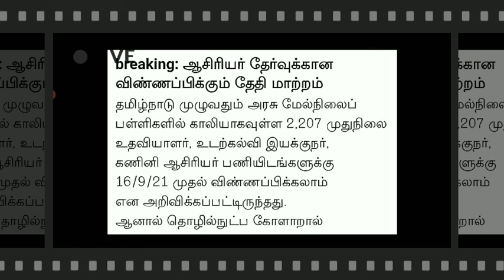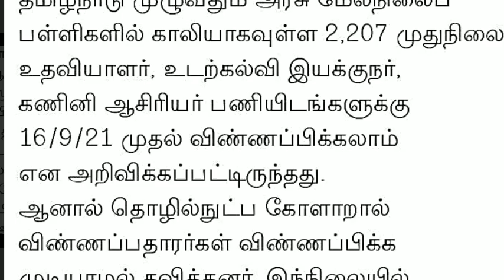TN TET TRB LATEST NEWS II TN P.G TRB EXAMINATION-2021 ONLINE APPLICATION DATE TN TRB DATE ANNOUNCED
TN TNPSC TRB LATEST NEWS TN GOVT JOBS DIRECT RECRUITMENT AGE LIMIT EXTENDED TN GOVT G.O RELEASED

TN TET TRB LATEST NEWS II P.G TRB EXAMINATION-2021 COURT STAY ORDER TRB BAN P.G TEACHER APPOINTMENTS
TNTEU B.Ed I YEAR ADMISSION-2021-22 LATEST NEWS  B.Ed I YEAR ADMISSION START ONLINEMODE SEPTEMBER-13
TN TET TRB LATEST NEWS II TN PG TRB AGE LIMIT 40-45 GOVERNMENT ORDER CANCEL REQUEST TN CM M.K STALIN
TN TET TRB LATEST UPDATE TN P.G TRB EXAMINATION-21 AGELIMIT EDUCATION QUALIFICATIONS APPLY MODE NEWSTN TET TRB LATEST UPDATE TN P.G TRB EXAMINATION-21 TEACHERS REQUIRMENT BOARD NOTIFICATION RELEASED
TNTEU COLLEGES REOPENING SEPTEMBER-1 LATEST NEWS TNTEU B.Sc B.A B.Ed,B.Ed M.Ed UNIVERSITY CIRCULAR
TNTEU B.Ed M.Ed I YEAR EXAM-2021 SEP TO OCT LATEST NEWS II B.Ed M.Ed I YEAR EXAM ONLINE? OFFLINE!

TNTEU NEW CIRCULAR LATEST NEWS II TNTEU B.Ed M.Ed COOLLEGS TNTEU IMPORTANTANNOUNCEMENT II B.ED TAMIL
TNTEU B.Ed M.Ed LATEST UPDATE I TNTEU B.Ed M.Ed COLLEGES NEW CIRCULAR UPDATE II TNTUE IMPORTANT NEWS

TN TET PAPER-2 SYLLABUS TAMIL MEDIUN TN TET PSYCHOLOGY 30 MARKS TAMILMEDIUM SYLLABUS
TNT PSYCHOLOGY

TN TET SYLLABUS UPDATE II TN TET PAPER-2 WHICH CANDIDATE WRITE THIS EXAM II TN TET PAPER-2 SYLLABUS

TNTEU B.Ed M.Ed LATEST UPDATE TNTUE NEW CIRCULAR TODAY RELEASED M.Ed SEMESTER EXAMINATION-21 UPDATE
TNTEU B.Ed M.Ed COLLEGES TODAY NEW CIRCULAR RELEASED II TNTU B.Ed M.Ed TAMIL UPDATE M.ED HAPPY NEWS
TNTEU B.Ed M.Ed LATEST UPDATE  II TNTEU TODAY NEW CIRCULAR UPDATE II TNTEU B.Ed M.Ed TAMIL UPDATE
TNTU B.Ed M.Ed STUDENTS COLLEGE ADMISSION-2021-22 II UNIVERSITY OFFICIAL NOTIFICATION RELEASED
TNTEU B.Ed II YEAR ONLINE EXAMINATION-2021 RESULTS & B.Ed II YEAR CERTIFICATE UPDATE II TNTEU NEWS
TNTEU B.Ed II YEAR STUDENTS IMPORTANT ANNOUNCEMENT TNTEU B.Ed II YEAR LATEST NEWS B.Ed TAMIL UPDATE
TNTU B.Ed I YEAR EXAMINATION-2021 LATEST TOMMOROW B.Ed I YEAR EXAMINATION START EXAM GUIDELINES NEWS
TNTEU TODAY NEW CIRCULAR LATEST UPDATE II TNTEU B.Ed M.Ed Tamil UPDATE II TNTEU LATEST NEWS M.ED
TNTEU B.Ed M.Ed I YEAR EXAMINATION-21 LATEST NEWS II TNTEU B.Ed M.Ed I YEAR EXAM-2021 Online offline

TNTEUB-EdGROUP-1

TNTEUB-EdGROUP-2

TNTEUB-EdGROUP-3